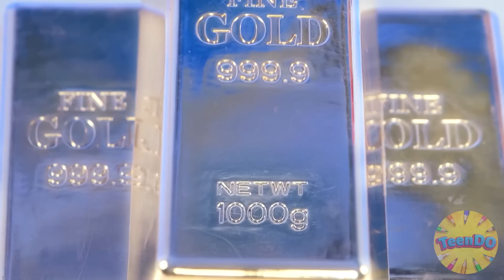Qui Le Dessine Mieux Relever Le Défi Du Prix | Astuces de Dessin par TeenDO Challenge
C'est l'heure du défi dessin ! Cool!